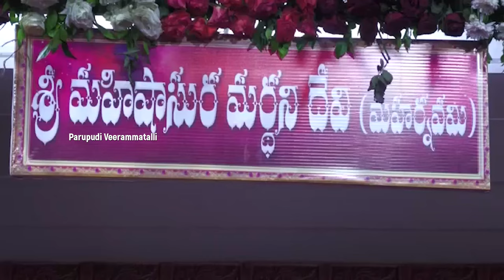9వ రోజు__ఇంద్రకీలాద్రిపై శ్రీ మహిషాసుర మర్థనీ దేవిగా అమ్మవారి దర్శనం | Sri Mahishasura Mardini Devi